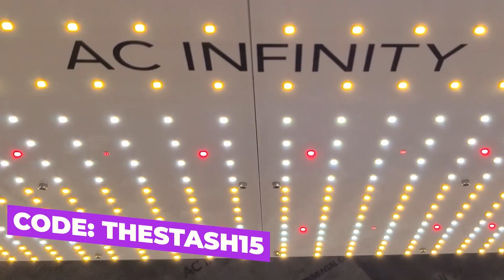The Science Behind Better Plant Expression - FTS Clips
In this From the Stash podcast clip, we dive into how carbon, nitrogen, and sulfur drive plant growth and influence aroma and expression.

FTS 244